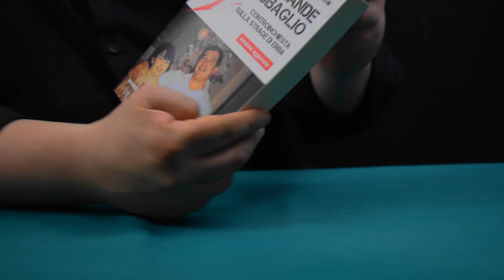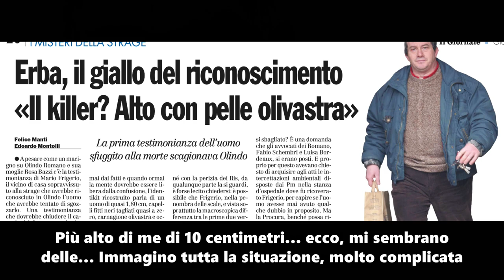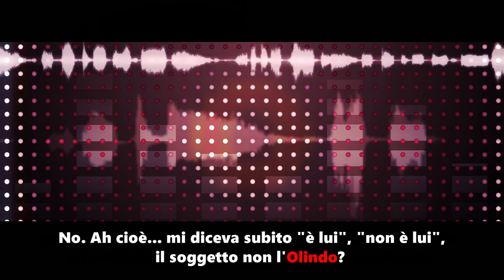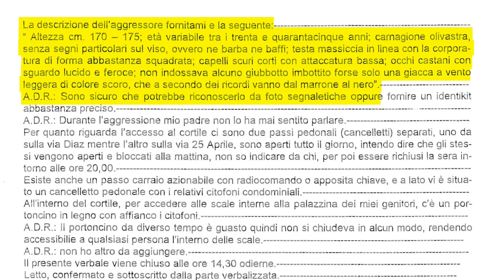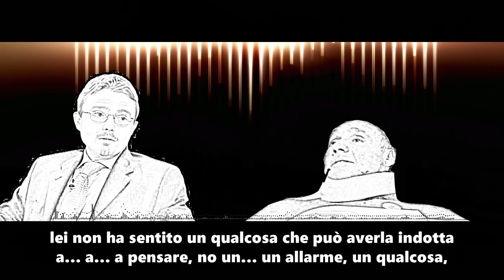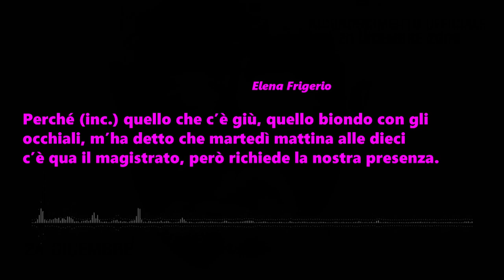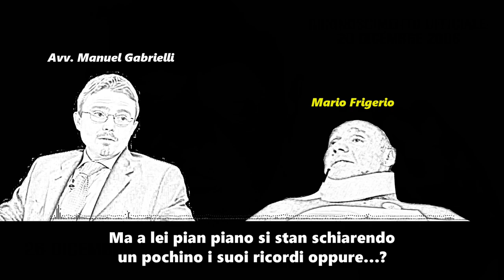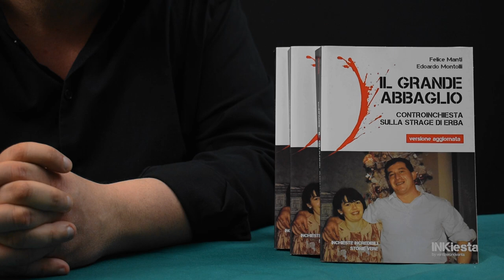Strage di Erba, EPISODIO 1 - Gli audio shock: "Ecco la verità sul riconoscimento di Mario Frigerio"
INFO SU QUESTO PODCAST:

Il podcast IL GRANDE ABBAGLIO prende il nome dall’omonimo libro che pubblicammo nel 2008, in cui si sosteneva l’innocenza di Olindo Romano e Rosa Bazzi. Il volume fu travolto dalle polemiche e venne attaccato direttamente in aula dal pubblico ministero di Como Massimo Astori.
Dopo aver raccontato per anni alla trasmissione Le Iene le nostre scoperte, abbiamo deciso di svelare qui i documenti e gli atti mai entrati a processo.

Gli autori:
Edoardo Montolli
Felice Manti

IN QUESTA PUNTATA:

In questa puntata Felice Manti e Edoardo Montolli gli autori del libro IL GRANDE ABBAGLIO – CONTROINCHIESTA SULLA STRAGE DI ERBA, continuano a raccontare gli elementi mai emersi a processo che hanno scoperto negli anni e che sono alla base di buona parte della richiesta di revisione per Olindo Romano e Rosa Bazzi.

Gli autori fanno ascoltare per la prima volta in maniera completa tutti gli audio mai entrati a processo nei quali il testimone della strage, dopo aver in teoria già riconosciuto Olindo Romano come suo aggressore, non ricordava assolutamente nulla dell’accaduto.

Viene per la prima volta fatto sentire anche l’audio di un’intervista realizzata nel novembre 2007 da Felice Manti con l’avvocato Manuel Gabrielli, legale di Frigerio, nel quale Gabrielli sosteneva di avere “timori” per come il suo assistito aveva cambiato versione dei fatti: tale audio sarà utilizzato dalla difesa di Rosa e Olindo nella richiesta di revisione del processo.

Soprattutto, a proposito delle nuove prove utili alla revisione, viene per la prima volta illustrata la perizia del professor Giuseppe Sartori, ordinario di neuropsicologia all’università di Padova, secondo la quale Mario Frigerio non avrebbe riconosciuto Olindo nemmeno il 26 dicembre 2006 davanti ai pm: la frase che avrebbe detto loro non sarebbe infatti “subito l’Olindo”, ma “subito l’ho visto”.
«Se questo fatto fosse accertato – spiega Montolli nel podcast –, significherebbe ovviamente che il riconoscimento di Olindo Romano da parte di Mario Frigerio avvenne nei giorni successivi, quando però le intercettazioni del testimone spariscono misteriosamente nel nulla, dalle 11,49 del 28 dicembe alle 9,55 del 3 gennaio. Se questo fatto fosse accertato, vorrebbe dire che il ricordo di Frigerio mutò da una persona sconosciuta, alta e olivastra al notissimo vicino di casa, basso e bianco proprio nel momento in cui nulla possiamo sapere di ciò che accadde intorno al testimone».

E' uscito il nuovo libro di Felice Manti e Edoardo Montolli:
OLINDO E ROSA – IL PIÙ ATROCE ERRORE GIUDIZIARIO NELLA STORIA DELLA REPUBBLICA
su Amazon, qui:
L'EPUB DI OLINDO E ROSA SI TROVA SU TUTTI GLI ALTRI STORE ONLINE

IL LIBRO IL GRANDE ABBAGLIO – VERSIONE AGGIORNATA:
L’EBOOK PER KINDLE:
L’EPUB DE IL GRANDE ABBAGLIO SI TROVA SU TUTTI GLI ALTRI STORE ONLINE

Potete leggere gli articoli di Edoardo Montolli sul sito Fronte del Blog

Per ricevere nella propria casella elettronica gli articoli di Edoardo Montolli, basta abbonarsi gratuitamente alla sua newsletter Alcatraz: